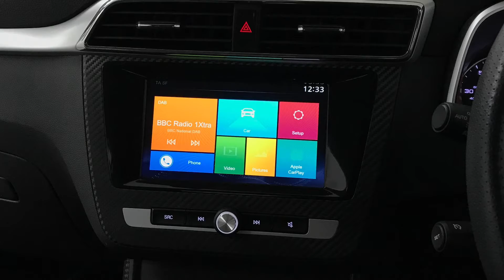MG ZS 1.5 VTi-TECH Excite | Richmond Motor Group | Hampshire & Surrey